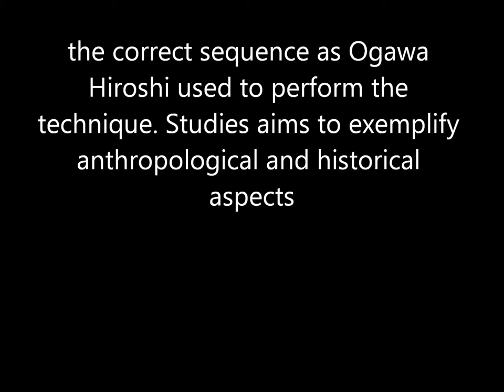Ogawa Ryu Kenjutsu Nihon Me Awase in Venezuela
Teach moments with Carlos santos in Caracas - Venezuela